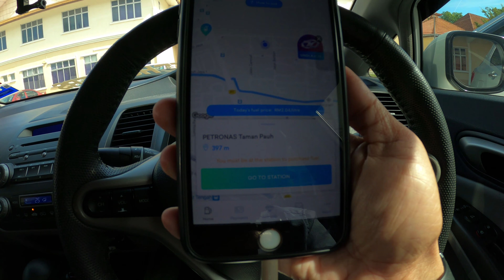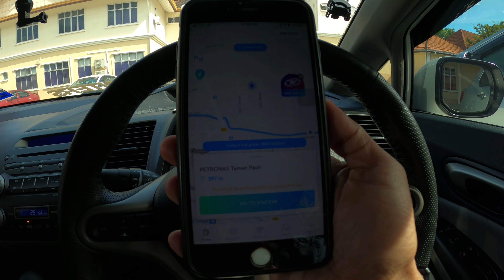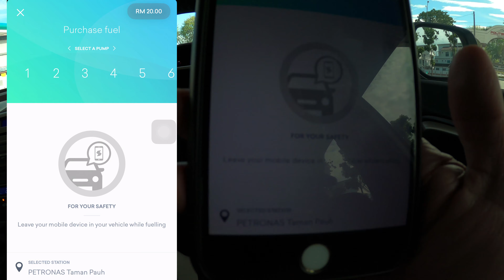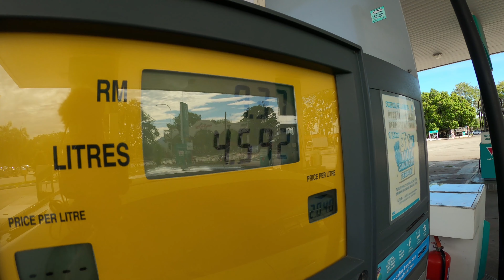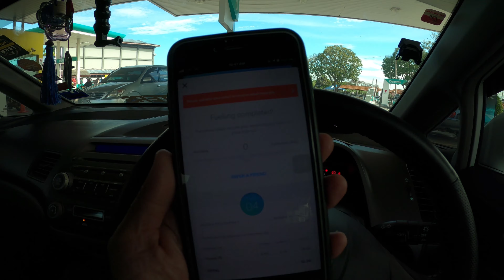BAGAIMANA NAK ISI MINYAK DI PETRONAS MENGGUNAKAN APLIKASI "SETEL" | MUDAH & CEPAT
Video kali pertama aku try aplikasi SETEL di stesen minyak Petronas.

Satu video perkongsian macam mana nak guna apps Setel untuk isi minyak di stesen Petronas..Lokasi stesen minyak Petronas Taman Pauh, Permatang Pauh Penang.

Kepada anda yang belum install apps ini boleh klik link di bawah :-

Use Setel and pump petrol like a boss 😎

Unlock the petrol pump INSIDE your car, track your expenses, view current fuel price, receive monthly fuel statement, redeem & earn Mesra points.

Setel with me and we'll both enjoy RM5 after your first RM30 petrol purchase!

FB Pages : Sebaq Kelam Youtube Channel